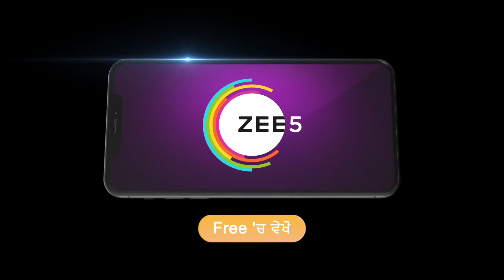Dheeyan Meriyan | Ep - 395 | Oct 14, 2023 | Best Scene 2 | Zee Punjabi